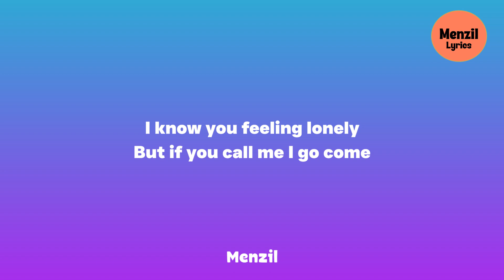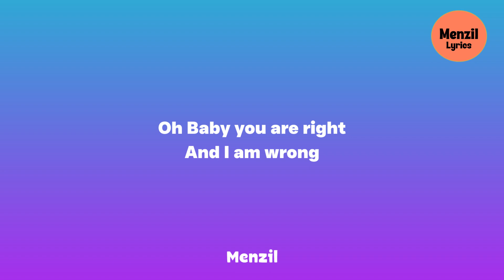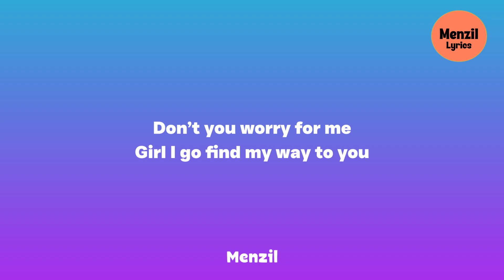Kiss Daniel ft. Johnny Drille - Feran Mi [ lyric video ]